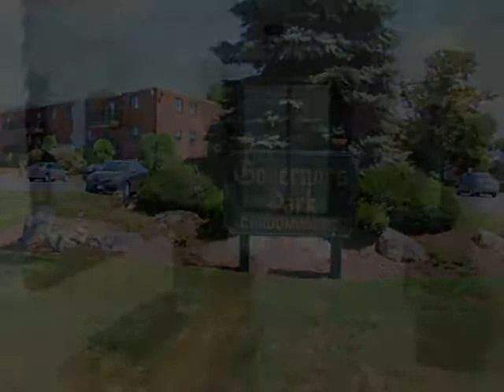1100 Governors Drive Unit # 11 Winthrop, MA 02152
Provided By: James Polino, Highland Real Estate Full Tour Available